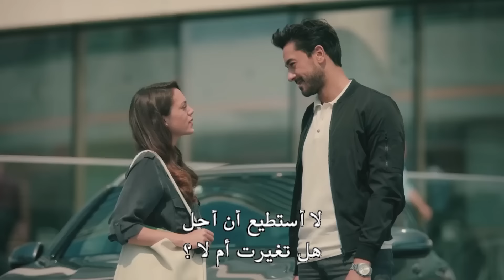غار علي عساف على أيلول - نبضات قلب الحلقة 2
غار علي عساف على أيلول . انا هو رجلك الوحيد

طاقم التمثيل:
جوكهان الكان
اويكو كارايل
علي بوراك جيلان
هاكان جيرتيشيك
فاتح دونماز
مروى تشاغيران
بورجو تورونوز
بشار دوغوسوي

كناية
نبضات قلب
انتاج
انتاج MF
منتج
مخرج
أيتاش تشيشيك
سيناريو